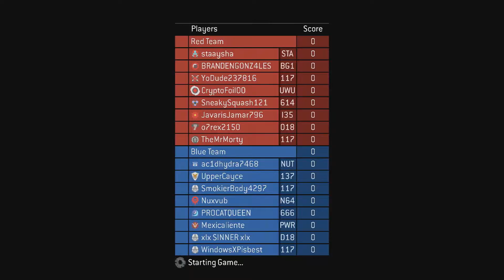My Halo Experience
Since I was mostly a Playstation Fan & only had an Xbox 360 until the Red Ring of Death. I missed out most of the Halo games. I did manage play a little bit of Halo 2's campaign but that was about it.
Now that the Masterchief Collection is on Steam. I can finally experience the Halo Franchise!
So I decided to play some Halo 3's Multiplayer... I died quite a bit so I'm pretty bad at this. but I enjoyed it.